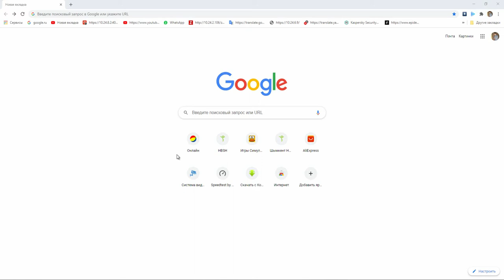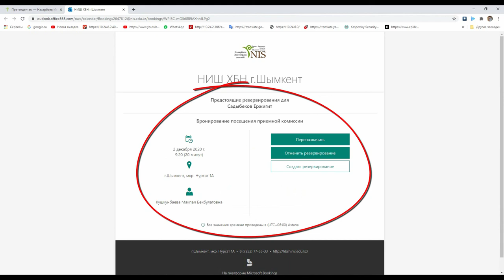Конкурс инструкция каз